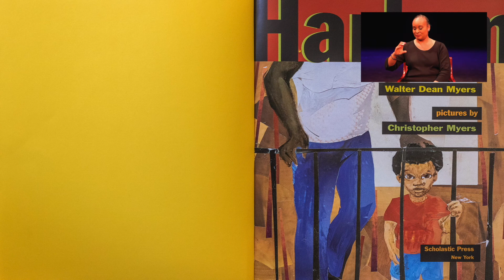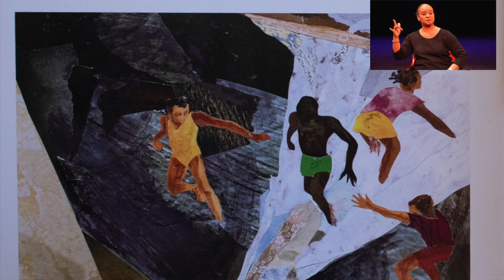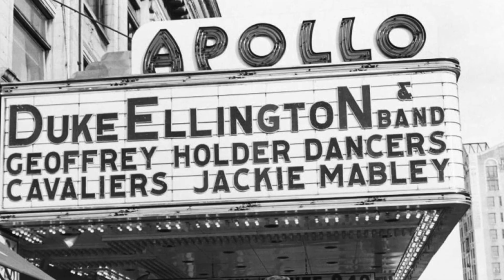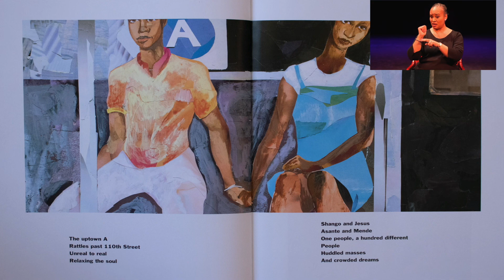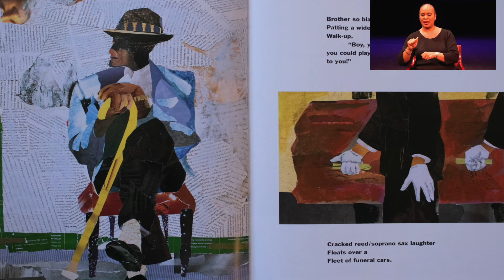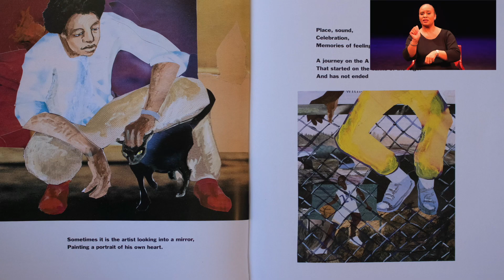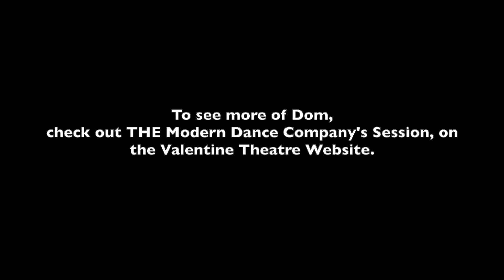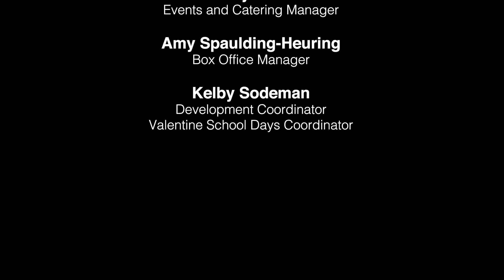Dom Glover Reads "Harlem" (ASL and Captions)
Dom Glover Reads "Harlem" With ASL interpretation by Jo-Lynn White and captions by YouTube